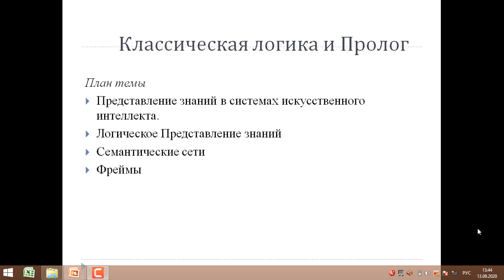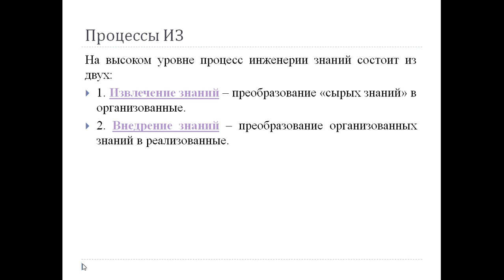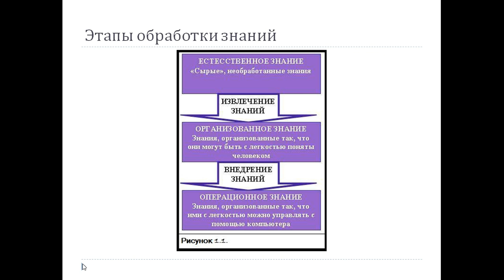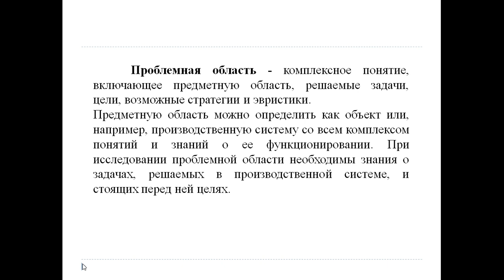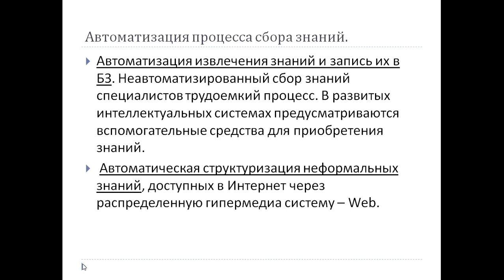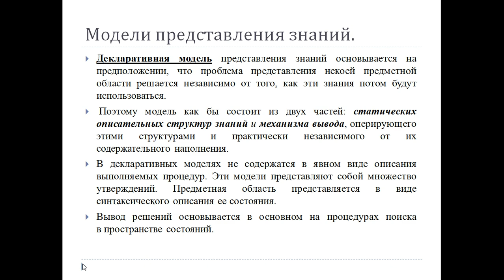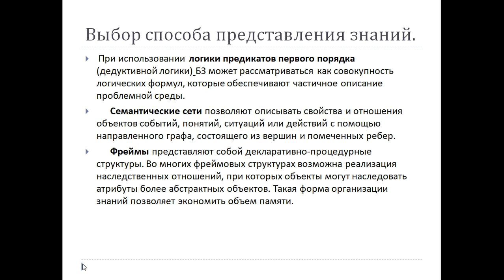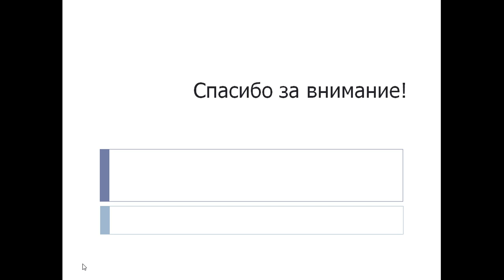Капарова Систем.ИИ 3лекция